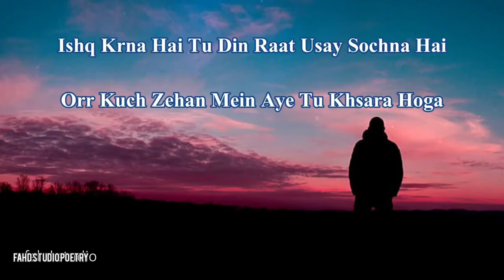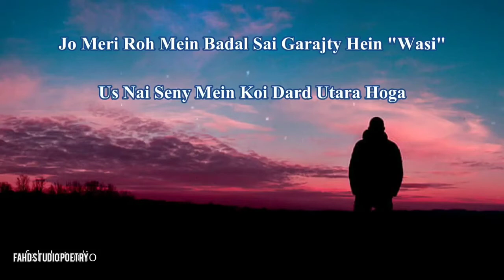Us Ki Ankhun Mein Mohabbat Ka | Wasi Shah | Best Potery | Fahd Studio Poetry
App K Zuok Ko Nzzar Mein Rakhty Howe Umda Shayri "Poetry" Pesh e Khidmat Hai .